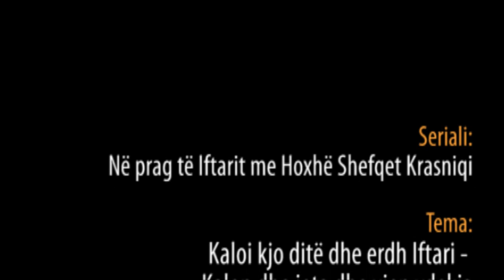9. Kaloi kjo ditë dhe erdh iftari - Kalon dhe jeta dhe vjen Vdekja - Hoxhë Shefqet Krasniqi (Iftari)